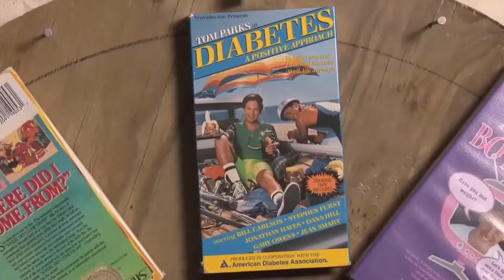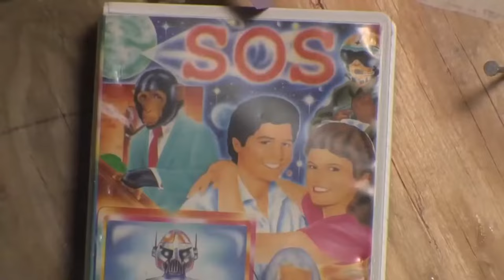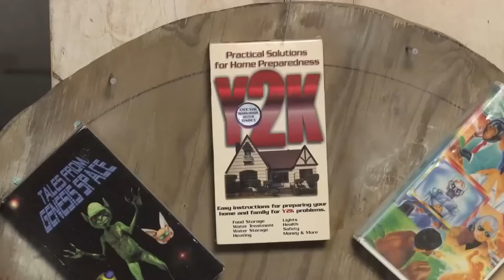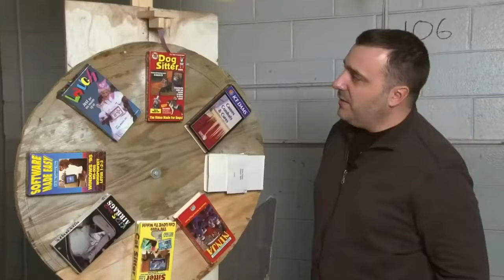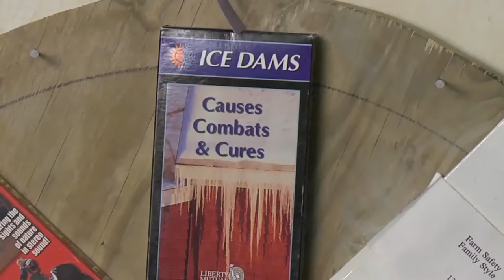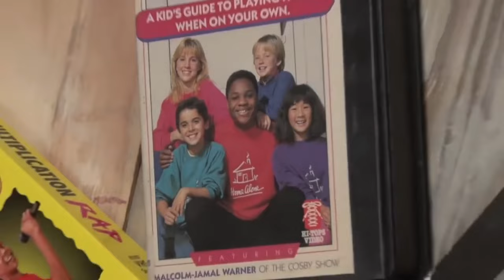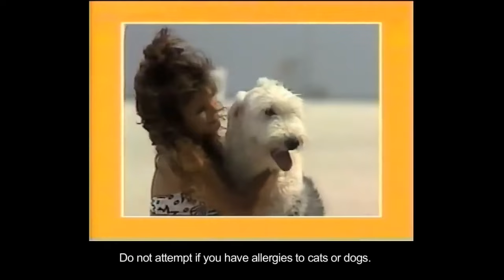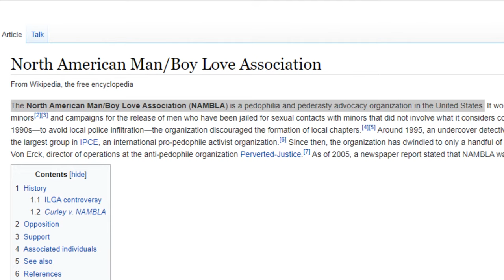A Very Best of RedLetterMedia #14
Hi.